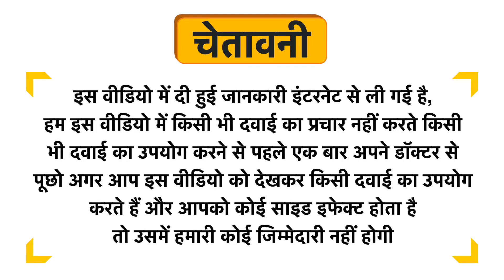Cosmo Hair Naturals Coconut Milk Shampoo Uses in Hindi | Side Effects | Dose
Cosmo Hair Naturals Coconut Milk Shampoo Uses in Hindi | Benefits | Side Effects | Dose